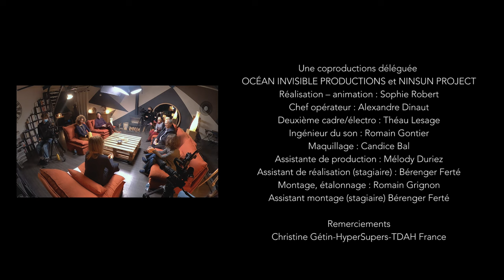LE TDAH - 1ère partie "Qu'est-ce que le TDAH?"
Qu'est-ce que le Trouble Déficit de l'Attention, avec ou sans Hyperactivité?
Qu'elle est la description clinique du plus fréquent des Troubles du Neuro Développement ? Quel est son mécanisme? Quels sont ses retentissements sur la cognition et la qualité de vie des enfants et des adultes qui en sont affectés?
Au cours de cette émission, Sophie Robert fait le panorama des connaissances actuelles sur le TDAH avec ses 5 invités :
-Cécile Marnay est psychologue,
-Eric Turon-Lagot est psychologue,
-Jacqueline Sousa-Felzine est neuropédagogue
-Dr Gabriel Wahl est pédopsychiatre
-Nathalie Laruelle est intervenante en psychopédagogie.

Cette émission est suivie d'une IIème partie de 60 minutes consacrée aux Traitements et interventions.

Produite, animée et réalisée par Sophie Robert
Une coproduction OCEAN INVISIBLE PRODUCTIONS et NINSUN PROJECT

Daniel Chicouene : Voici quelques repères dans cette vidéo d'1 h :
0:42 extrait pédopsychiatre psychanalyste lacanienne ; et 1:20 traduction de l'extrait, idiotie sexiste
2:25 présentation des 5 intervenants ; insister sur traitements et solutions
2:53 description CLINIQUE, historique, tr. attention, tr. régulation émotionnelle, anxieux
4:48 ORIGINE, neurosciences, circuit de la récompense, motivationnel, dans le temps et récompense (aléatoires chez neurotypique, vs. fréquentes et systématiques), apprentissage (contexte où motivation forte) ; quand il peut, il veut ; 11:37 pas lié à traumatisme ; différent de mémorisation pure ; aspect chaotique de l'attention (compliquant le diag.) ; 15:05 parole des parents souvent discréditée ; 16:00 faute de l'enfant, de la famille, de la biologie ; le seul remède naturel du TDAH est la PASSION
17:25 inférence énergétique ; 18:40 modifier activation émotionnelle ; 20:00 de déficit à hyperfocus attentionnel ; évaluation du coût de la tâche ; 21:20 fonctions exécutives (distracteurs, flexibilité attentionnelle)
21:50 héritabilité ; 23:40 hyperactivité, spectre, sémiologie ;
24:55 impulsivité ; maturation neuro. tardive, défaut de contrôle ; délais et immédiateté ; 29:20 l'inhibition en psychologie affective vs. cognitive ; GENRE, petite fille répond à consigne d'élève, se conforme ; 32:40 altération de le qualité de vie, camouflage, fatigue ; 35:30 des stratégies de contournement qui ne fonctionnent plus avec l'âge ; diag. non adapté à TDAH sans H
35:35 Trouble Oppositionnel avec Provocation, tyrannique, plutôt séparés du TDAH
41:00 réponse au stress, combat, rejet, erreur d'attribution d'émotions négatives (/ses valeurs) ; planification des conséquences ; 43:50 TDAH aggrave le TOP ; renonce
45:09 comorbidité fréquente de l'autisme ; syndrome d'Asperger à rumination anxieuse d'adaptation ; inhibition sociale différente ; double diag., handicap
51:00 âge adulte ; inhibition coûteuse ; critères diag. homo- et hétérotypiques
54:00 risque social si pas de diag. ; éducation, peu de modèles positifs de TDAH
58:30 HPI, permet de compenser TDAH ; mémoire de travail ; intuitive ; bon résultat absout trouble.
[dommage de l'absence de références scientifiques explicites].